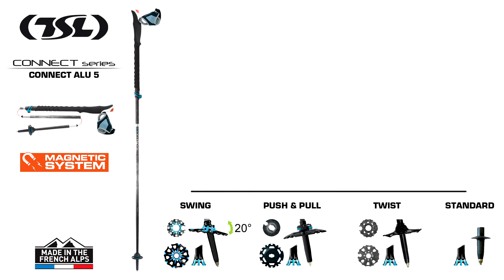Connect Alu 5 (Français)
TSL Connect Alu 5 fabriqué dans les Alpes Françaises.